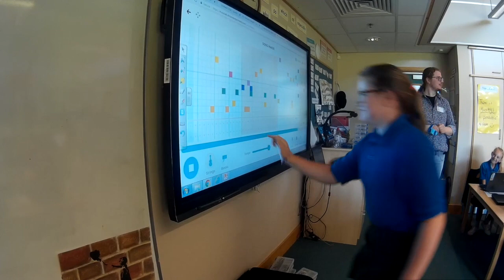Collaborative Composition at Canklow Woods Primary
We had to take a break from coding the music robots which will take over the world, so we did some collaborative composition!!!